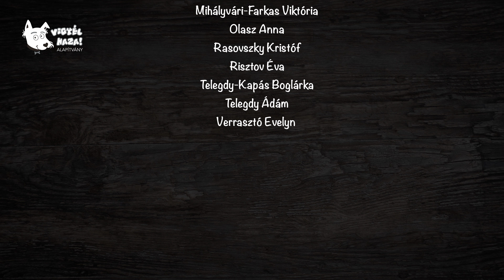Így készült 2023-as naptárunk.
A Vigyél Haza Alapítvány évek óta igényes fali – és asztali naptárral buzdítja a jóérzésű állatbarátokat az árva kutyák örökbefogadására. Kiemelten fontos számukra, hogy a képeken, a maga területén kiemelkedő teljesítményt nyújtó, hiteles embereket mutassanak be, egy-egy kedves, keverék kutya társaságában. A jótékony célú naptár évente más-más gondolatra felfűzve készül el.
Idén, mindannyiunk kedvenceivel, kiváló úszóinkkal készült el 2023-es naptáruk, melyhez a Magyar Úszó Szövetség támogatását is megkapták. Az úszóválogatott tagjai mellet két úszóikon is szerepel naptárunkon. Idén nem csupán az élsportólókkal készült kutyás naptár témája izgalmas, de a fotós személye is különleges, hiszen a képeket Trokán Nóra készítette hozzáértéssel és önzetlenül.
Köszönjük a naptár létrejöttében nyújtott támogatást valamennyi közreműködőnek és a Magyar Úszó Szövetségnek!
A naptáron szereplő úszó kiválóságaink: Bohus Richárd Cseh László Illés Fanni Kós Hubert Márton Richárd Mihályvári-Farkas Viktória Olasz Anna Rasovszky Kristóf Risztov Éva Telegdy-Kapás BoglárkaTelegdy Ádám Verrasztó Evelyn